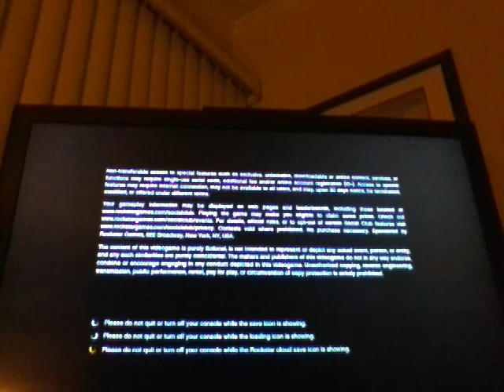Mark's tips playing GTA 5 part 1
Playing  GTA  5!